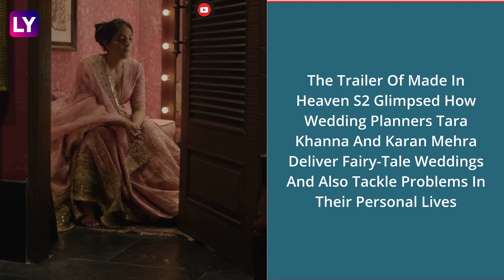Made In Heaven S2: All You Need To Know About Sobhita Dhulipala - Arjun Mathur’s Prime Video Series!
The Second Season of Made in Heaven Is Set Against the Backdrop of Quintessential Indian Weddings. It Is One of the Most-Anticipated Shows Set to Premiere on Prime Video. The Series’ Lead Stars, Sobhita Dhulipala and Arjun Mathur, Would Be Returning as the Wedding Planners With Strong Moral Compass. Made in Heaven S2 Is All Set to Premiere on the Streaming Giant on August 10.